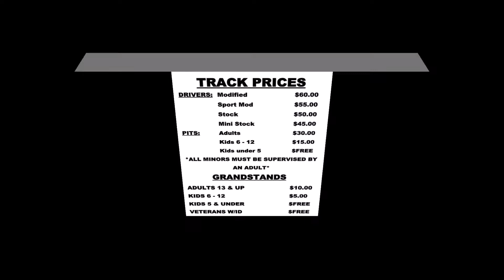Sport-Mod Heats from 9-6-2019 Race from Diamond Mountain Speedway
Sport-Mod (B-Mod) Heats from the 9-6-2019 Race at Diamond Mountain Speedway in Susanville.